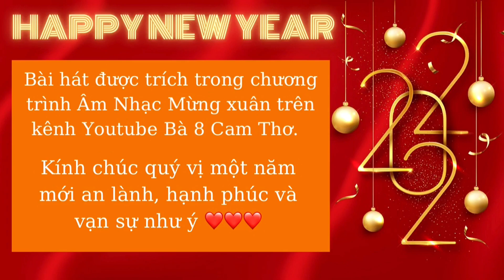Tôi Chưa Có Mùa Xuân - Khánh Hoàng